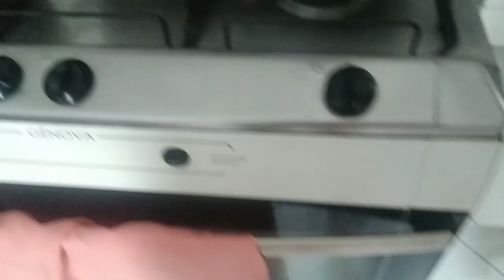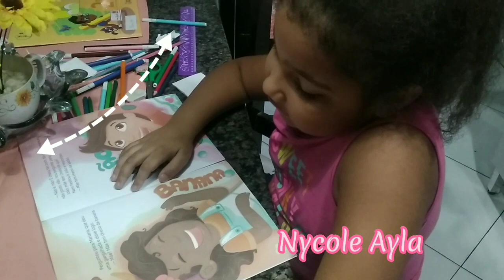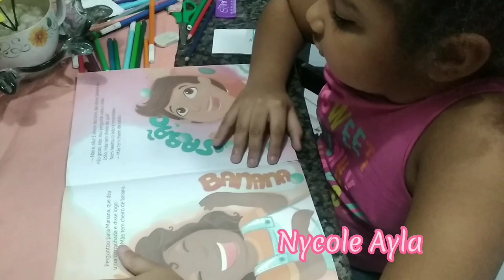tudo por aqui#faxina pesada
Oi gente 💁💕
bom tê você aqui
Deus te abençoe 🤲🙌
peço que curte o vídeo ✅